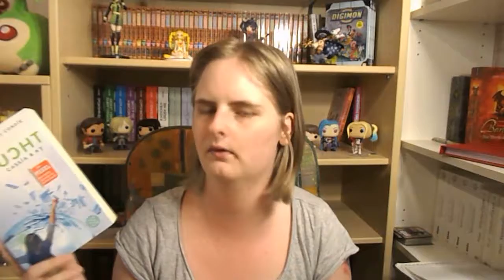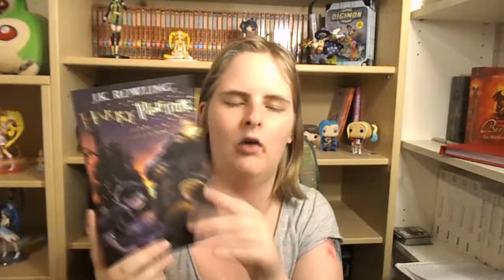•Leserückblick• Juli '18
~ÖFFNE MICH~
[unbezahlte Werbung/Rezension]

Genannte Bücher:
Die Insel der besonderen Kinder:
Tintenherz:
Seelenspalter:
Todesfluch:
Die Flucht:
Harry Potter 1:

Mehr von mir? Follow me~ ♥